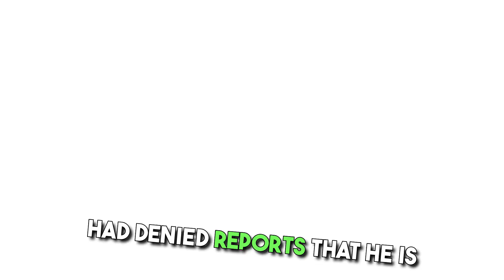Ben Affleck new lover amid Jennifer Lopez Divorce